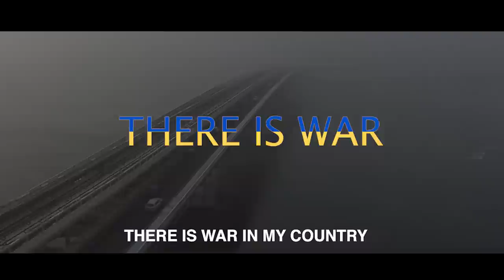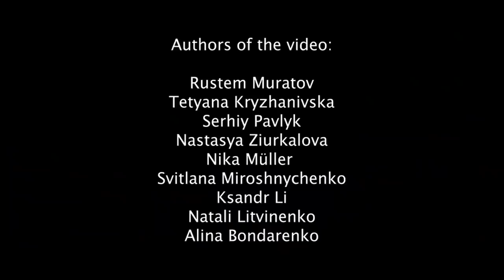War in Ukraine